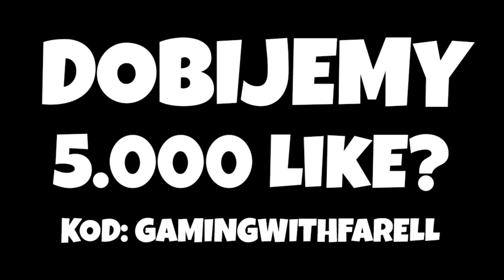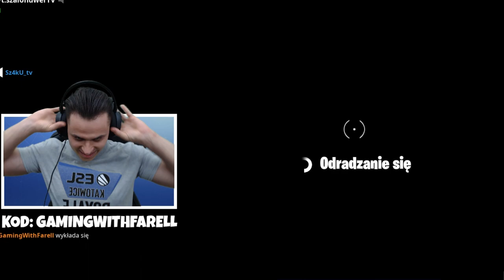👻 UCIEKAMY Z NAWIEDZONEGO HOTELU! NOWY TRYB - TRYB KREATYWNY - Fortnite Battle Royale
Twórca mapy:  TINCH0N